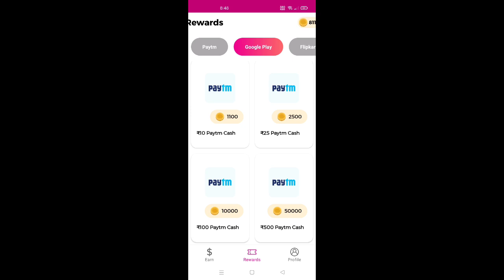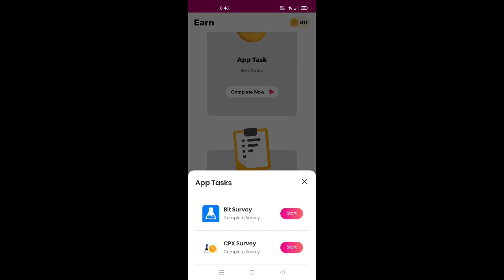bgmi m11 free royal pass redeem code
intagrame. gamerjaster

bgmi free royal pass kaise le 2022
bgmi free royal pass event
bgmi free royal pass11
bgmi free royal pass uc